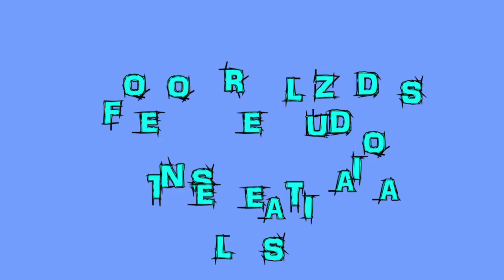Set fotográfico casero